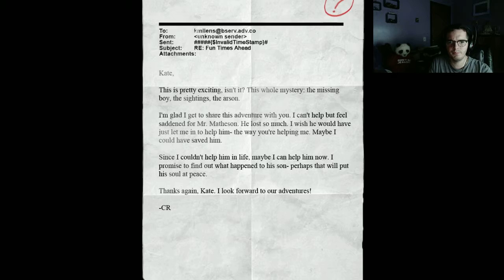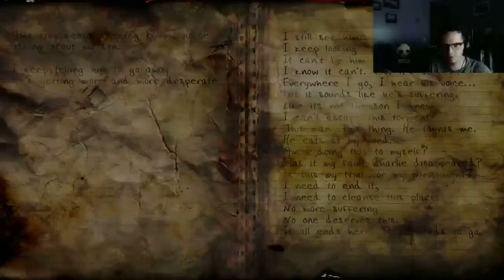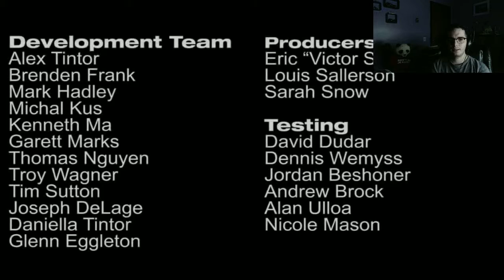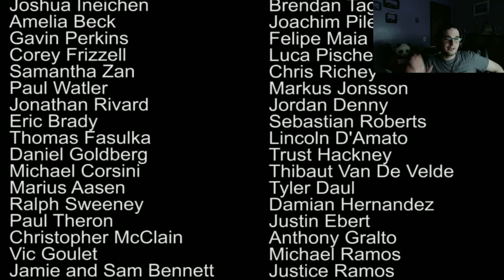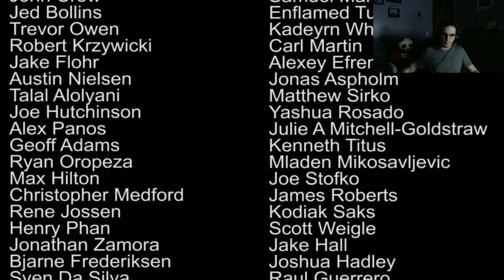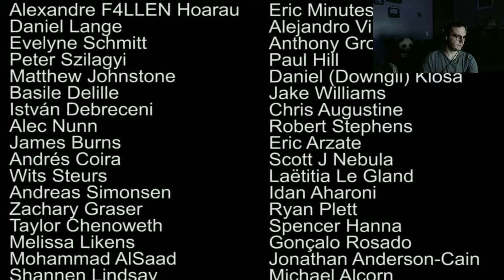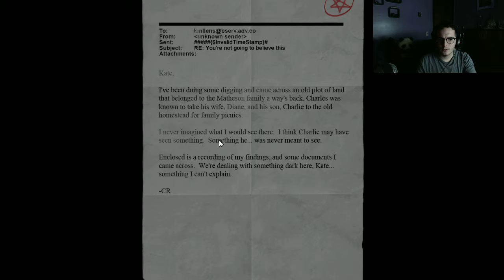i thought we were just going for hiking - 22 / 24